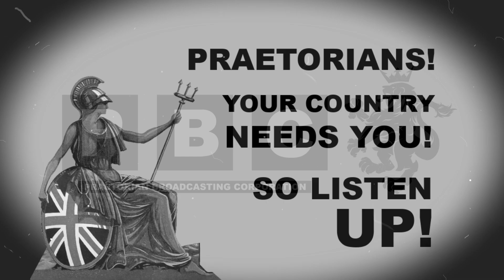Vulture Gunship - Praetorian Guard Voice Acting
You there, Praetorian! Your country needs you, so listen up!
Today’s subject is the pride of Praetoria’s Royal Aviators, the Vulture Gunship! Nicknamed Harriers by their pilots, this variant of Vulture was gifted to us by the Helldivers of Harakon, whose assistance in rebuilding the Aviation Corps after the Ultima Catastrophe proved paramount. While of an older breed, these VTOL craft perform their duties of armed reconnaissance and support well, with their Highlander pilots taking after many of the bombastic and devil-may-dare attitudes of their Harakoni cousins! They might not be the newest but they are all heart!

Voiced by Deus Blackheart for the Praetorian Guard Faction of Dawn of War Soulstorm: Unification Mod. Vultures are high speed attack aircraft that are effective against all targets, especially in packs.